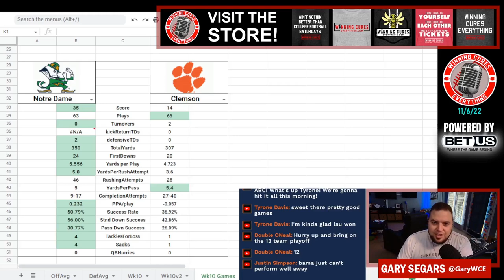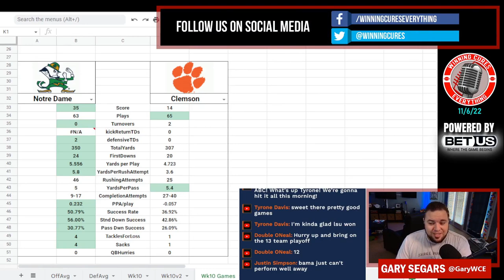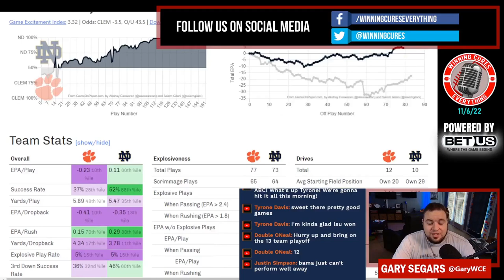Notre Dame vs Clemson quick reaction & recap 2022 College Football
Gary gives his quick reaction, breakdown, analysis & recap to Notre Dame’s big win vs Clemson in Week 10 of the 2022 College Football season.  What do we make of Notre Dame coach Marcus Freeman or Clemson coach Dabo Swinney after this one?  What happened here, what do the stats say, etc?